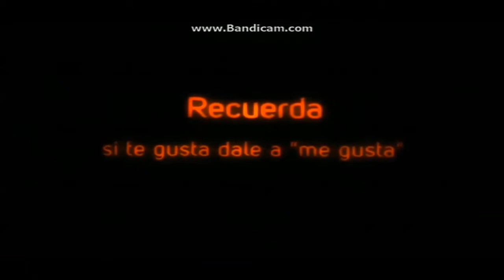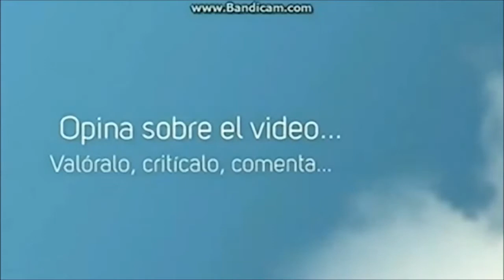Vanquish parte 4